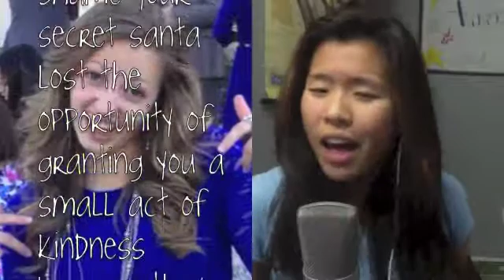[Vocal Cover] - Break Away (Kelly Clarkson)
Dedicated to my friend Juli :]

*I take no credit for any copyrighted materials used in this video. All copyrighted materials go respectfully to their owners. I only own my voice and this video.*